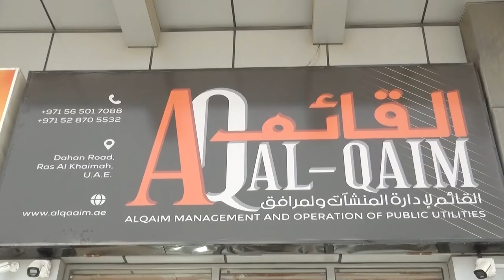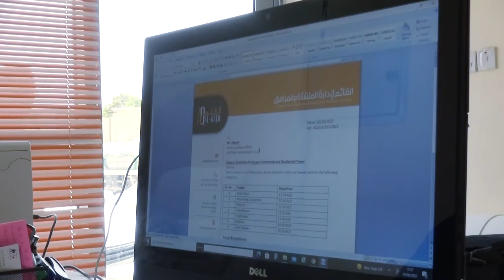Mr Nazim Abbas CEO of Qaim Management and Operation of Public Utilities